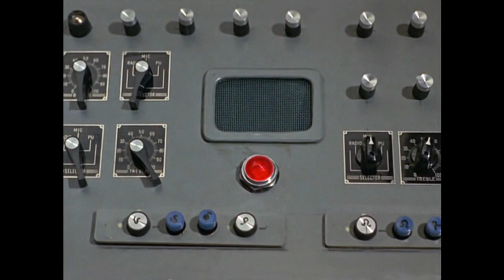ULTRAMAN (1966) Épisode 01 - Version Française [HD]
Diffusion originale en français au Québec à la fin des années 60 et au début des années 70 sur les ondes de Radio-Canada et de Télé-4. Studio de doublage inconnu mais noms des comédiens en partie découverts. La liste est ci-dessous; votre aide est la bienvenue.

Hayata : Jean-Louis Jemma
Arashi : Henri Labussière
Fuji : Albertine Bui
Ito : Roger Rudel
Capitaine Mura : Francis Lax
Agent policier dans la Jeep : Roger Rudel
Second policier : Claude Dasset
Ultraman : Jean Amadou
Narrateur : Vincent Davy

La Patrouille Scientifique, organisation pour la protection du genre humain, utilise pour mener ses enquêtes toutes les ressources de la technique moderne. Toujours à l'affût d'un danger qui peut menacer le monde, elle exerce sur lui une vigilance de tous les instants.
Lorsque Hayata, un membre de la Patrouille, entre en collision avec une étrange sphère rouge, il se voit sauver la vie par un mystérieux homme de l'espace s'appelant Ultraman. Ce dernier fusionne avec Hayata, et le ramène à la vie par la même occasion.
Mais au fond du lac Gamori, quelque chose s'agite, ce qui attire l'attention de la Patrouille. Ses membres se retrouvent ainsi confrontés à un redoutable monstre extraterrestre qu'Ultraman pourchassait dans le cosmos : Bemlar !